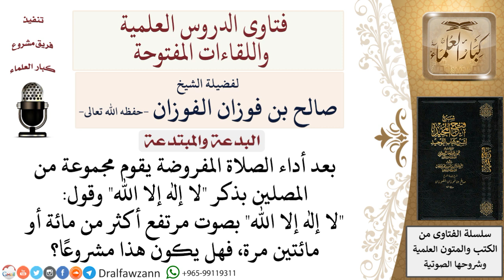ما حكم قيام البعض بالذكر الجماعي بقول لا إله إلا الله بصوت مرتفع أكثر من مائة أو مائتين مرة...؟